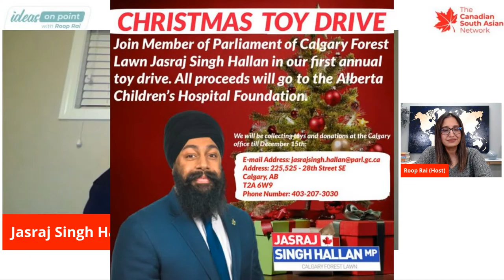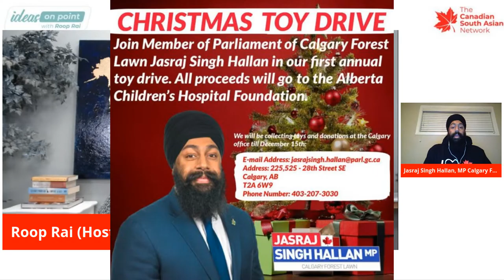IOP w/ Roop Rai | Covid After-Effects | Mull over Mondays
What are the long term impacts of Covid: mental and physical? On  Covid survivors and on the rest of the population.

Featuring:
Jasraj Singh Hallan, MP Forest Lawn
Jay Chaudhary (Covid Survivor),
Sajjad Mirza (Counsellor, PCHS)

Gift Cards Courtesy:
This contest is only for Canadian Residents.